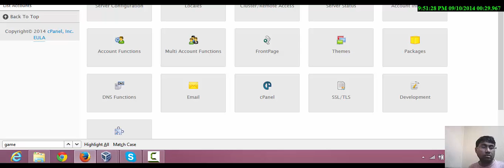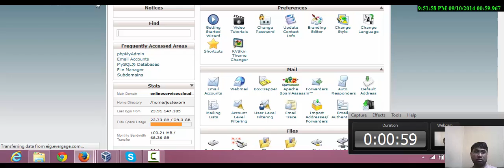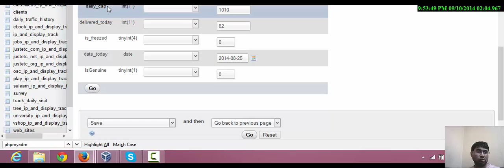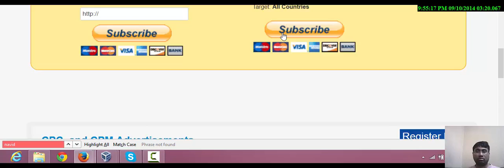Working with visitorsshop.com phpmyadmin whm cpanel mysql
whm - web hosting manager
cpanel - web hosting control panel
PHPMyAdmin - MySQL IDE